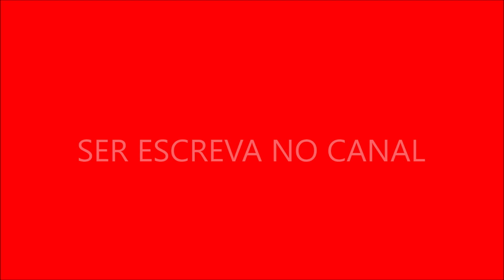Robbie Rotten em Animação